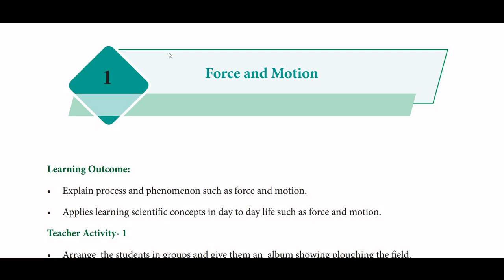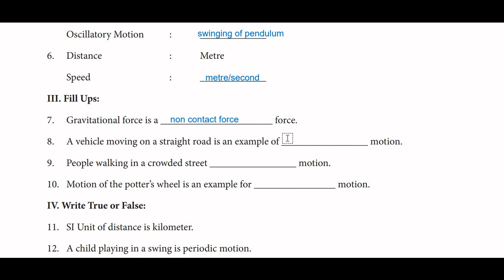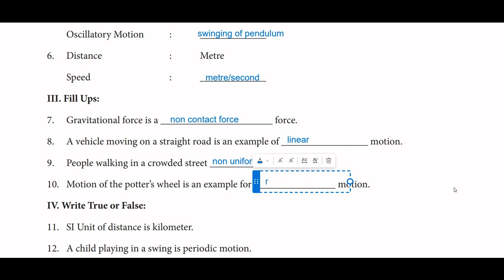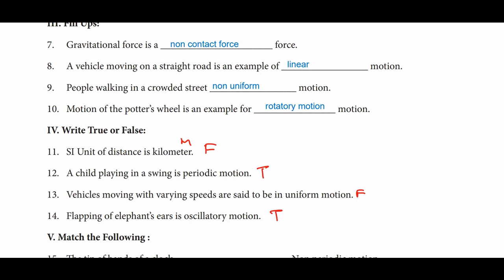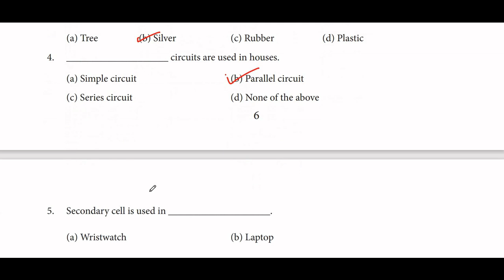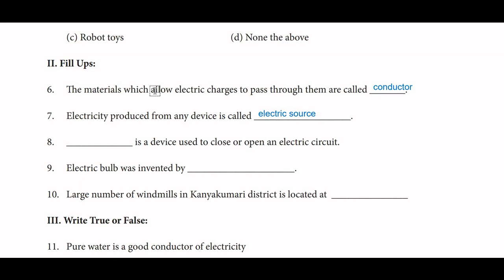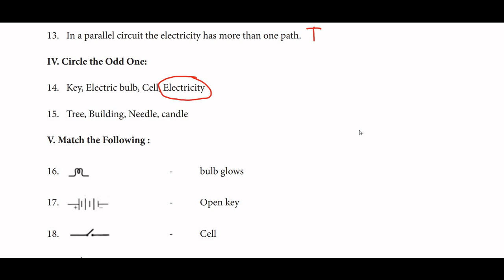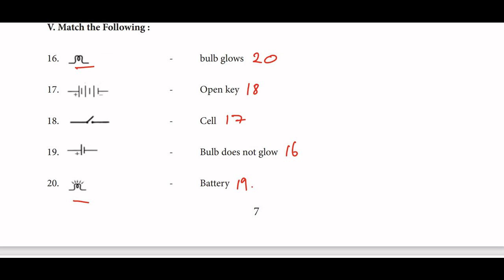7th std science refresher course module 1 and 2 Answers |Force and Motion | Electricity | part 1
7th refresher course science module 1 , 2 Answers